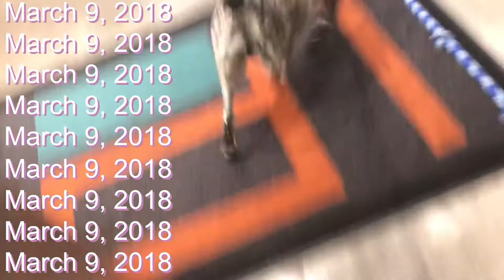Eating Disorder Chat, Climbing, Dog-walking in Portland / vlog 16 | cocohong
Portland is so beautiful, I'd like to spend some time living there in the future.

▹Camera: Canon Rebel T6i, iPhone X
▹Editing Software: Adobe Premiere Pro CC 2018
▹Audio Gear: RODE VideoMic GO Lightweight Camera Mount
▹Tripod: Amazon Basics 60-inch Lightweight Tripod with Bag
▹Intro: by Isabella Paulitz (music: Girls - AREA21)
▹Endscreen: photo taken by @lgph.t.g on Instagram at Clark St. Collective